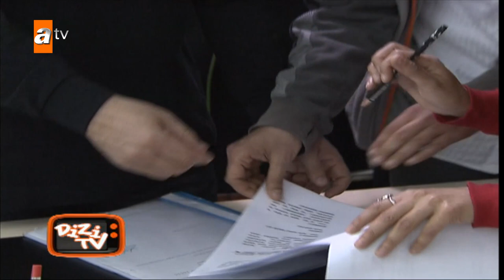Oktay kaynarca ile Adanalı'yı konuştuk